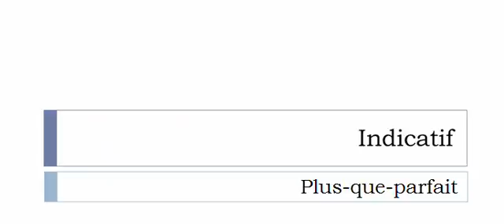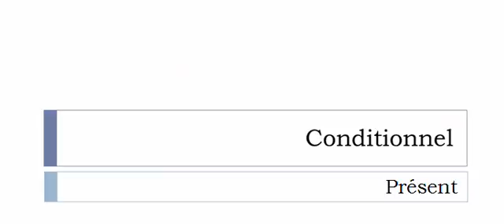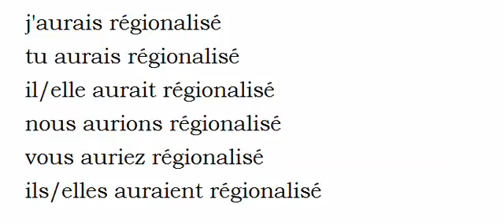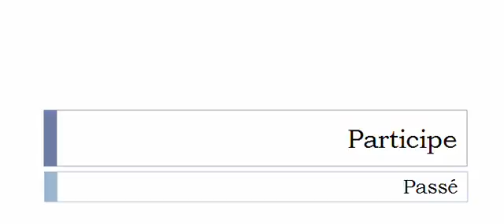الفعل الفرنسية = Régionaliser